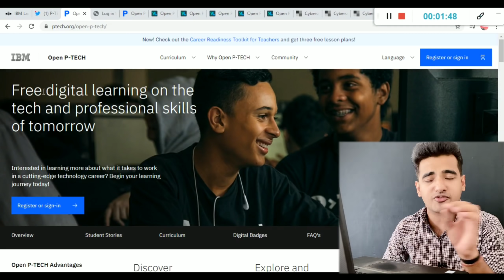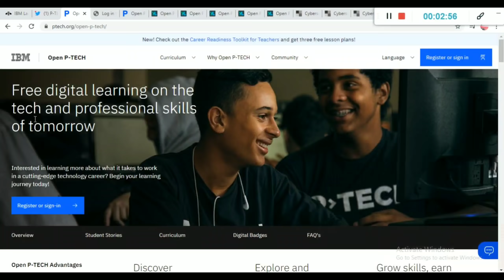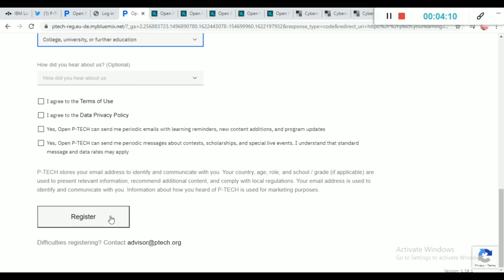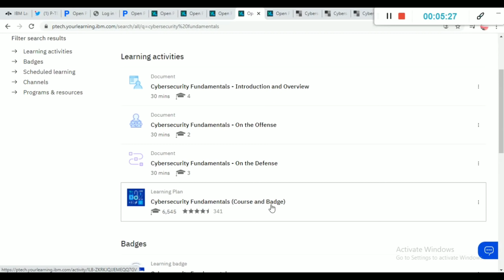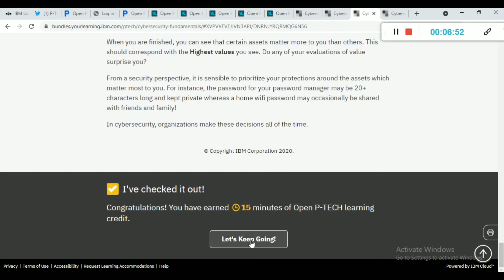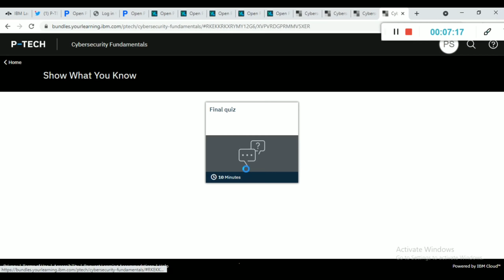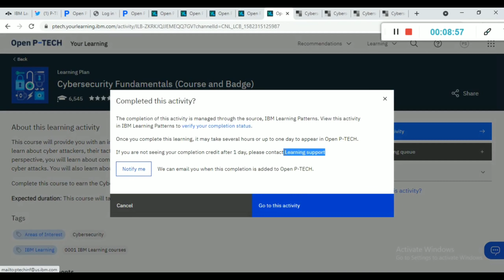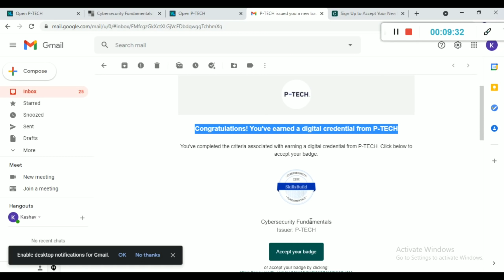IBM Free Certification Courses 2021 | IBM Free Courses With Free Certificate | Free IBM Skill Badges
IBM Free Certification Courses 2021 | IBM Free Courses With Free Certificate | Free IBM Skill Badges | Learn top skill Online From IBM Multinational company | Cyber Security Fundamental - Free Course by IBM

🔴 𝗙𝗿𝗲𝗲 Skillzcafe 20000+ Premium 𝗢𝗻𝗹𝗶𝗻𝗲 𝗖𝗼𝘂𝗿𝘀𝗲𝘀 𝗪𝗶𝘁𝗵 𝗖𝗲𝗿𝘁𝗶𝗳𝗶𝗰𝗮𝘁𝗲 (7 Days Free Access)

✨ Topics Covered ✨
ibm online courses
ibm coursera
coursera ibm
ibm free courses
ibm free online certification courses
ibm free certification courses
ibmi online courses
ibm courses free
ibm data science course free
ibm online certification courses
ibm data science professional certificate free
ibm data science specialization
ibm online training
Learn Online For Free
ibm online courses free
ibm free data science course
ibm cyber security coursera
machine learning free course with certificate
free courses
udemy free online courses